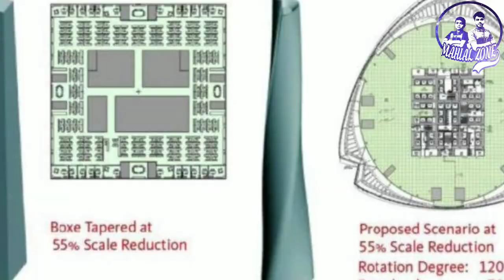বিশ্বের দ্বিতীয় বৃহত্তম চীনের সাংহাই টাওয়ার কেন ব্যার্থ হয়েছিল?why Shanghai tower failed_mahial_zone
why shanghai tower failed?
Shanghai tower is one of the best tower in the world

The striking structure features incredibly fast elevators, is home to our planet’s highest observation deck and claims to be the world’s most sustainable megatall skyscraper.

  But despite its status as one of modern China's most iconic mega projects and its ambition to be the crowning symbol of the country's economic growth, Shanghai Tower has been plagued with challenges.Plans for Shanghai Tower date back to 1993. When economic reforms were introduced in the late 1980s and early 1990s, the cityscape of Shanghai began to rapidly transform.

  To accommodate the demand for office space and to put the city on the world stage as China’s financial capital, a cluster of three eye-catching supertall skyscrapers were planned.

  The Jin Mao Building, the first of this trio, was completed in 1999 and was followed nearly a decade later by the Shanghai World Financial Centre.

  But Shanghai Tower was always intended to be the jewel in the crown.

চীনের আর্থিক কেন্দ্রস্থলে 63৩২ মিটার উপরে, সাংহাই টাওয়ার বিশ্বের দ্বিতীয় বৃহত্তম বিল্ডিং।

 আকর্ষণীয় কাঠামোটিতে অবিশ্বাস্যভাবে দ্রুত লিফট বৈশিষ্ট্যযুক্ত, এটি আমাদের গ্রহের সর্বোচ্চ পর্যবেক্ষণ ডেকের হোম এবং এটি বিশ্বের সর্বাধিক টেকসই মেগাটাল আকাশচুম্বী বলে দাবি করে।

 তবে চীনের অন্যতম আধুনিক আইকোনিক মেগা প্রকল্প হিসাবে এর অবস্থান এবং দেশের অর্থনৈতিক প্রবৃদ্ধির মুকুট প্রতীক হওয়ার উচ্চাভিলাষ সত্ত্বেও সাংহাই টাওয়ার চ্যালেঞ্জের মধ্যে জর্জরিত ছিল। সাংহাই টাওয়ারের পরিকল্পনা ১৯৯৩ সাল থেকে। যখন অর্থনৈতিক সংস্কার চালু হয়েছিল  ১৯৮০ এর দশকের শেষভাগ এবং 1990 এর দশকের গোড়ার দিকে, সাংহাইয়ের নগরীর দৃশ্যটি দ্রুত রূপান্তরিত হতে শুরু করে।

 অফিসের জায়গার চাহিদা মিটাতে এবং শহরটিকে চীনের আর্থিক রাজধানী হিসাবে বিশ্ব মঞ্চে রাখার জন্য তিনটি চোখ ধাঁধানো সুপারটল আকাশছোঁয়া স্ক্র্যাপারগুলির একটি গোষ্ঠী পরিকল্পনা করা হয়েছিল।